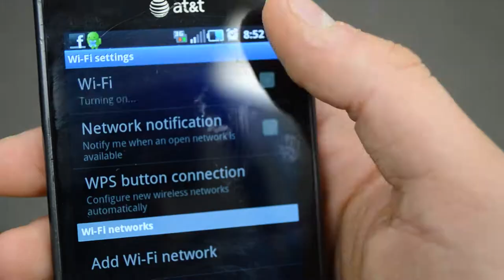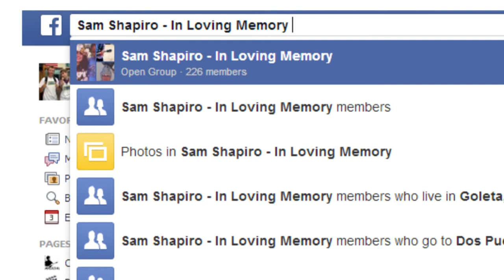Cobys Corner - 11.04.13